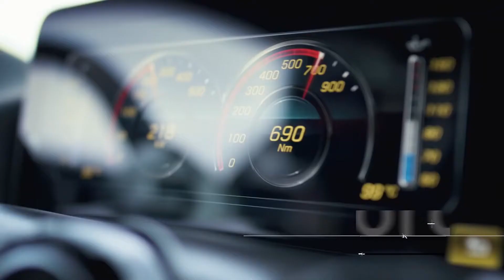The New Mercedes AMG GT Black Series Official Video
cr:MercedesAMG